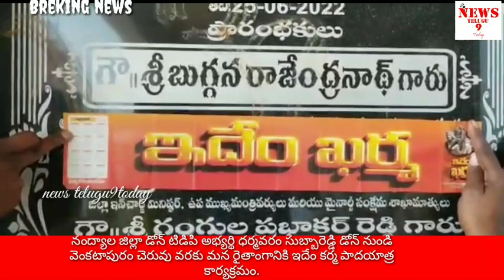టిడిపిఅభ్యర్థిధర్మవరంసుబ్బారెడ్డి డోన్ నుండివెంకటాపురం చెరువు వరకు మన రైతాంగానికి ఇదేంకర్మపాదయాత్ర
నంద్యాల జిల్లా డోన్ టిడిపి అభ్యర్థి ధర్మవరం సుబ్బారెడ్డి డోన్ నుండి వెంకటాపురం చెరువు వరకు మన రైతాంగానికి ఇదేం కర్మ పాదయాత్ర కార్యక్రమం. ఈ సందర్భంగా మీడియాకు తెలిపారు